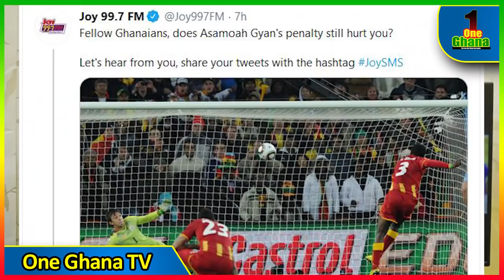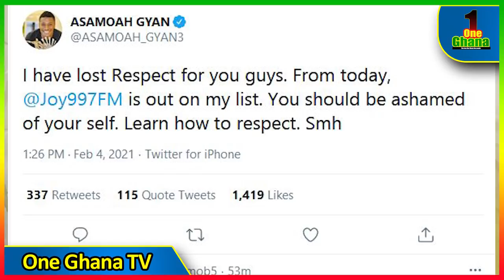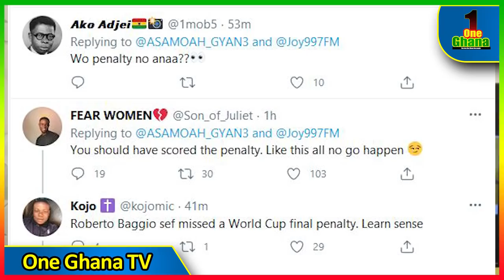‘Angry’ Asamoah Gyan blαcklists Joy FM; Agyamang Badu reacts~~Proph Salifu Amoako $lαms Asamoah Gyan